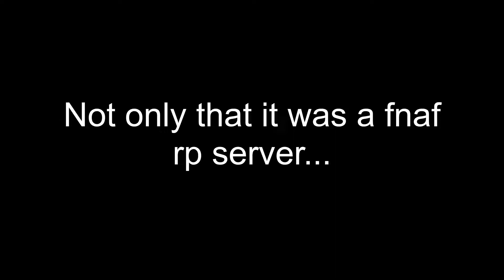I forced my friends to play some Roblox FNaF Roleplay [FNaF] [ROBLOX RP] | Fredbear's Mega Roleplay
Yes, in the last video I am aware that I said I would be uploading less but I forgot to mention that it will take effect in a few days. Plus, gameplay videos require less editing and time to make. Anyway, I tried to do something new! I finally made a video with other people! And it was really fun. I hope I can do more videos like these in the future!

Created by Finnshuntaro